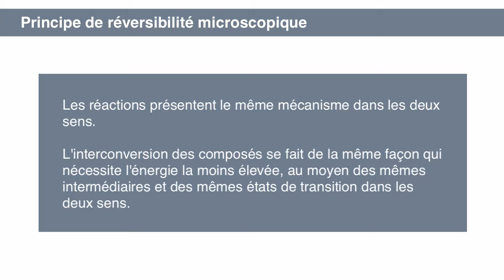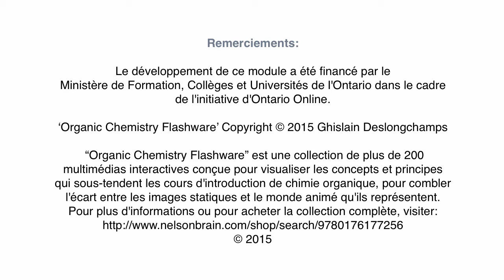M5 - Proposer le mécanisme pour la réaction inverse